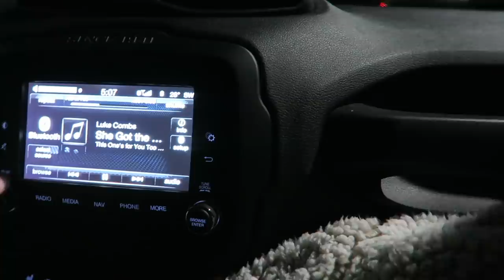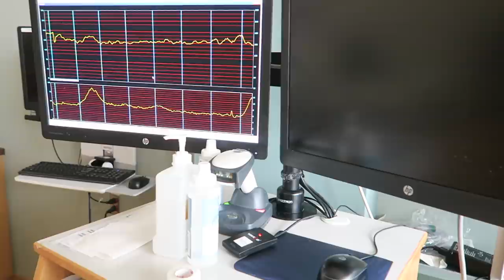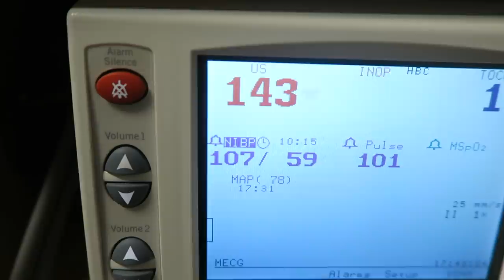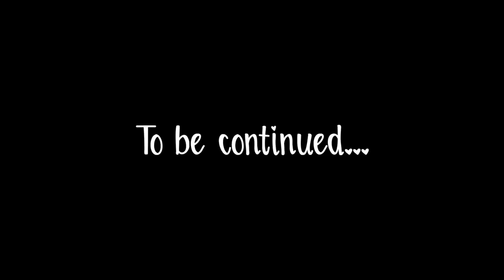The Birth Of Our Son | RAW & REAL LABOR + DELIVERY! Water Broke at 38 Weeks!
L I N K S   T O   T H I N G S --

A M A Z O N  B A C K  M A S S A G E R ::

B E D  F R A M E  (MAJOR SALE!!)

N U R S E R Y  D R E S S E R :

B L A N K E T  L A D D E R :